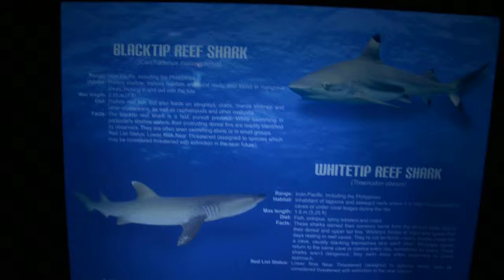blacktip and whitetip reef shark, loepard or zebra shark and tawny nurse shark